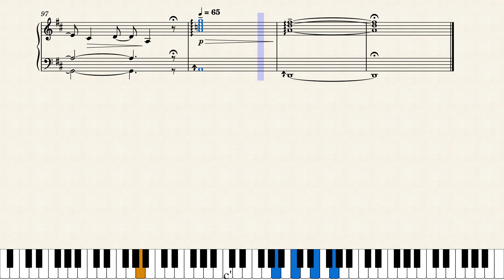苦瓜 Bitter Gourd | 陳奕迅 Eason Chan - Advanced Piano Transcription (for the left hand alone)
I really like the lyrics of this song. Bitter gourds taste differently as people experience more in their lives. The sweet aftertaste of bitter gourds can only be treasured when grown up. When we start to appreciate the fruit, it has usually passed half a lifetime. It is a meaningful moment to reflect on our lives.

Fingerings in the score are only for reference.